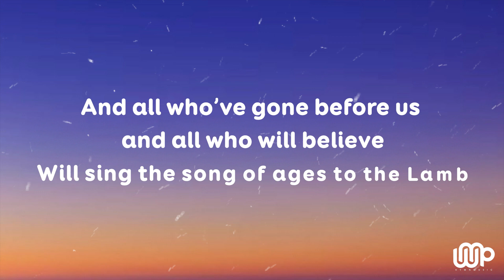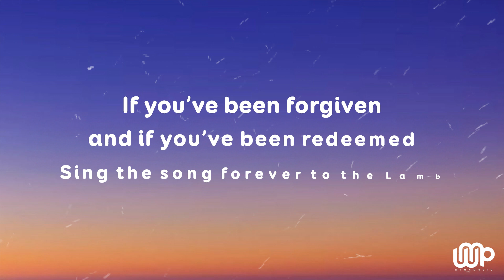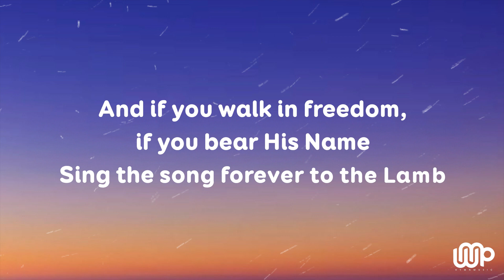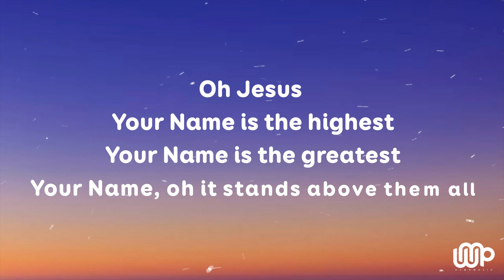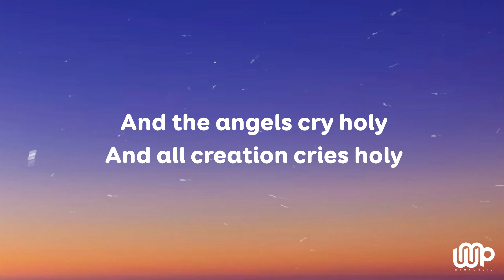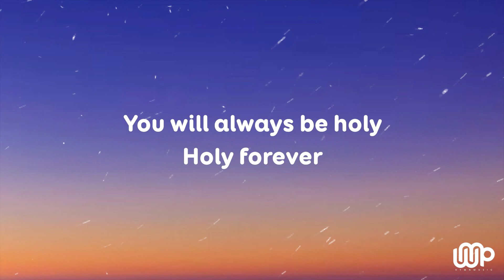Holy Forever - Bethel Music, Jenn Johnson (Lyrics)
🎙️Lyrics

Lyrics:
A thousand generations falling down in worship
To sing the song of ages to the Lamb
And all who’ve gone before us and all who will believe
Will sing the song of ages to the Lamb

Your Name is the highest, Your Name is the greatest
Your Name stands above them all
All thrones and dominions, all powers and positions

And the angels cry holy
All creation cries holy
You are lifted high, holy
Holy forever

If you’ve been forgiven and if you’ve been redeemed
Sing the song forever to the Lamb
And if you walk in freedom, if you bear His Name
Sing the song forever and amen

With all the angels cry holy
Holy forever

Hear Your people sing holy
And to the King of kings, holy
And You will always be holy
Holy forever

Oh ‘cause Your Name is the highest, Your Name is the greatest
Above all thrones and dominions, and all powers and positions

Oh Jesus
Your Name, oh it stands above them all

And all creation cries holy
Holy forever, hey

Holy forever

You will always be holy
Holy forever